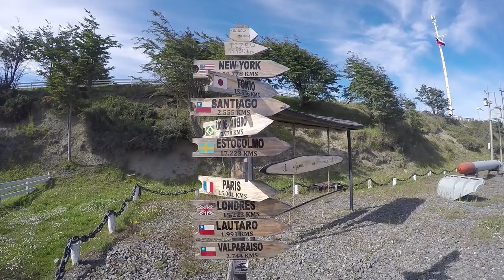Patagonia Venture Winter 2015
Featuring Rope Team - Night's Watch